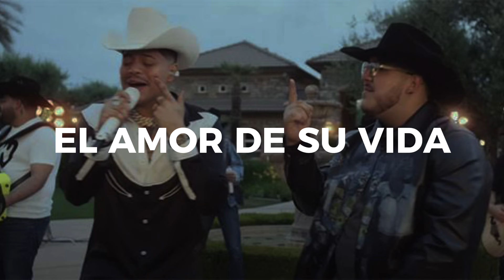El amor de su vida - Grupo Frontera, Grupo Firme (2024)